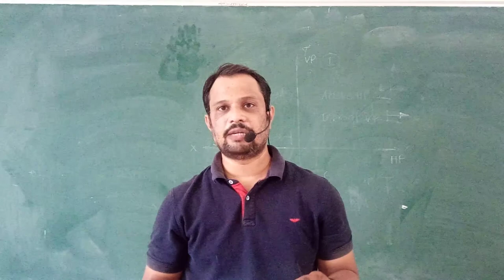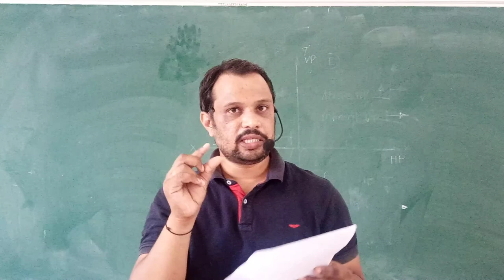Hydaulics & Pneumatics MCQ for Online Exam Industrial Fluid Power Objective Questions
Dear students I am trying take out some application based objective questions for your MSBTE online exam.